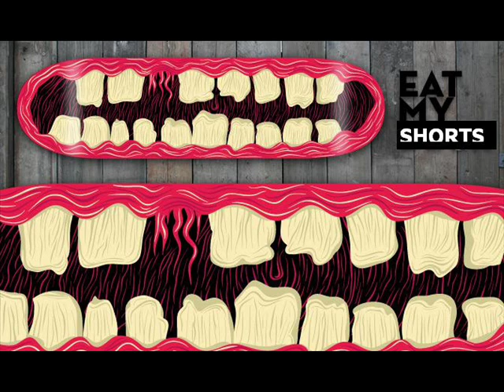A.Skillz - Eat My Shorts